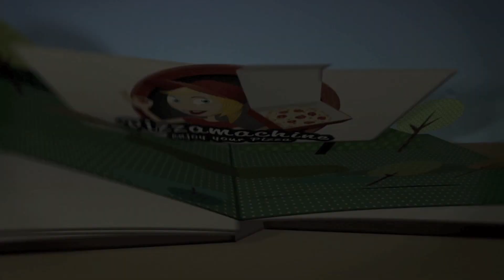Pizzamachine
Get your first impression of our cutting edge pizzamachine.

Enjoy your pizza!